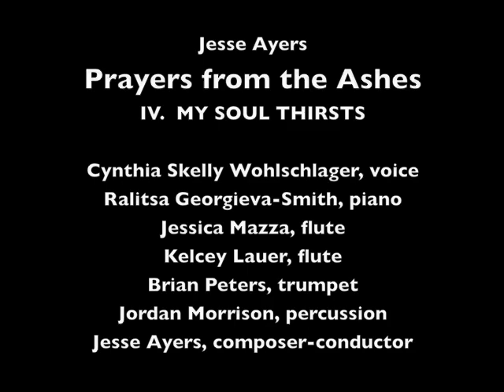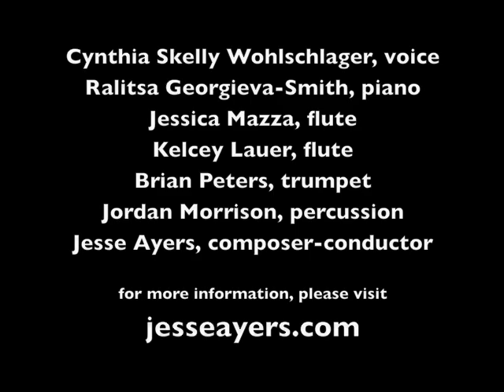Jesse Ayers: Prayers from the Ashes 4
"My Soul Thrists"  4th movement from "Prayers from the Ashes"   Cynthia Skelly Wohlschlager, voice; Ralitsa Georgieva-Smith, piano; Jessica Mazza and Kelcey Lauer, flutes; Brian Peters, trumpet; Jordan Morrison, percussion;
Jesse Ayers, composer-conductor.  Copyright Jesse Ayers